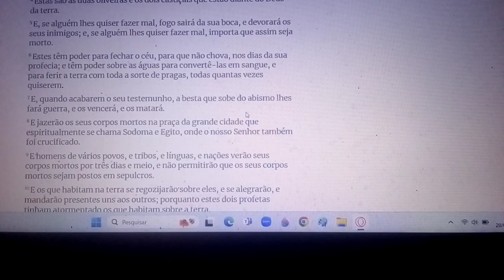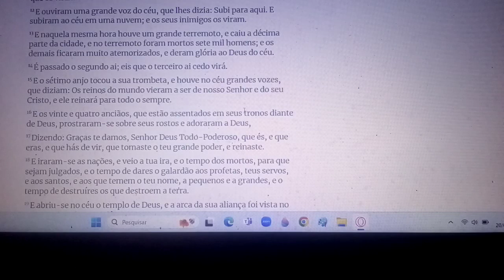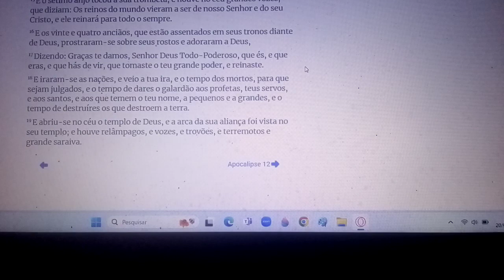11.Livro da revelação do fim do mundo capítulo 11. Não se canse, veja um capítulo por vez.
SE INSCREVAM,CURTAM,COMENTEM,COMPARTILHEM,OBRIGADO. LEVEM JESUS CRISTO A TODA GENTE.